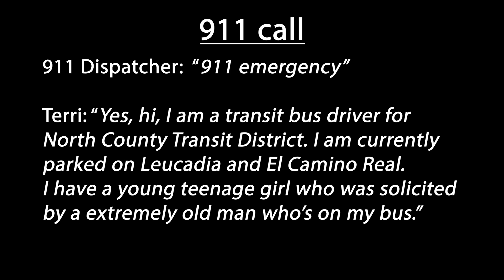Citizens of Courage 2023: Terri Miller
Working as a bus driver in North County, she stopped a man who was harassing a teenage girl on the bus, leading to his arrest, conviction and requirement that he register as a sex offender.  Meet 2023 Citizen of Courage Terri Miller, in this video.